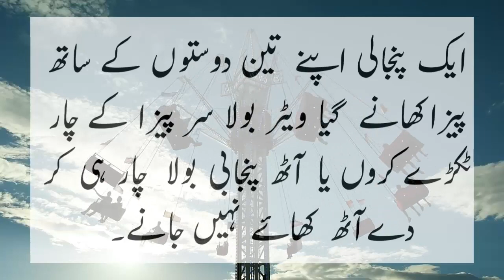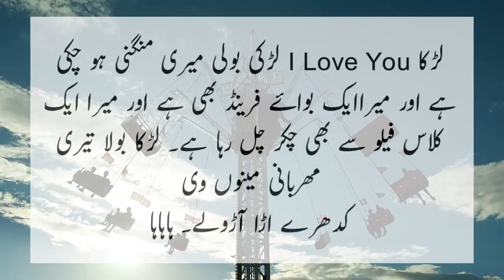Wife angry on husband Jokes by ntv urdu new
jokes
urdu lafifay
latify
jokes in urdu
new jokes
funny clips
funny videos